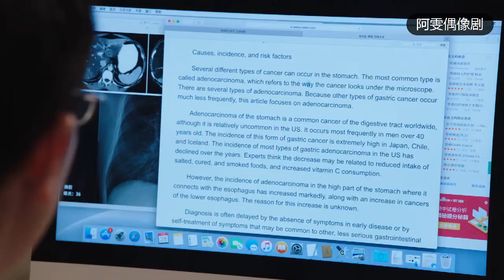老父親癌症晚期，兒子發現後追悔莫及，哭著向父親下跪認錯！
每晚9:00，阿雯準時為您更新熱播大劇

劇情簡介：該劇圍繞房家三姐弟的成長生活展開，講述了他們在面臨親情與愛情、職場與婚姻時，種種抉擇的故事。
主演：董潔、翟天臨、李立群、邱澤、何美璇、任運傑、洪佳寧、葛蕾、劉瑞琪